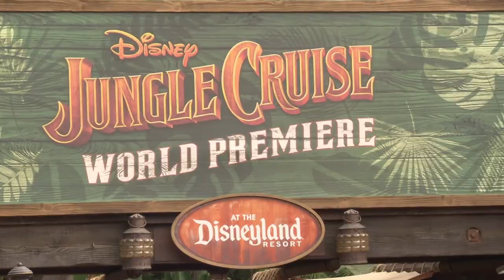Dwayne Johnson & Emily Blunt at the Jungle Cruise World Premiere from Disneyland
At Disneyland, stars Dwayne Johnson, Emily Blunt, Edgar Ramírez, Jack Whitehall and Veronica Falcón were joined by director Jaume Collet-Serra and producers John Davis, John Fox, Hiram Garcia, Dany Garcia and Beau Flynn for a walk down the red carpet where they greeted enthusiastic fans at the world premiere of Disney’s “Jungle Cruise.”